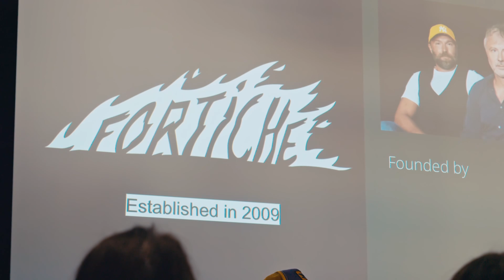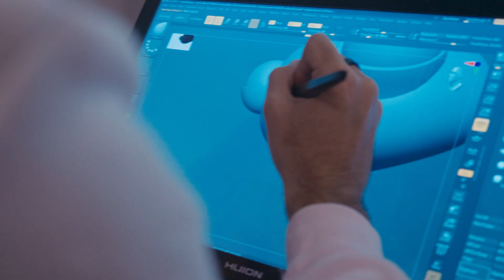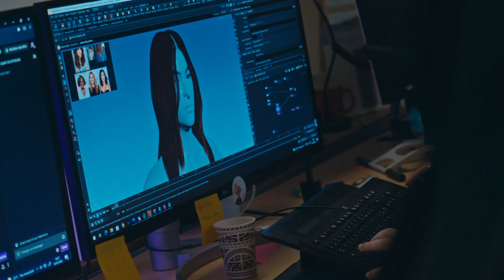Fortiche Production Conférence - ESMA 2022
Conférence du studio Fortiche Production à l'ESMA

Le studio Fortiche Production, à travers son représentant Alexis Wanneroy (Head of Character Animation), est venu en visite à l'ESMA Montpellier. Il été également accompagné de 3 anciens étudiants de l'ESMA qui ont intégré le studio Fortiche.
Au programme : conférence présentant le studio et ses projets - dont la fameuse série Arcane -, échanges et rencontres avec les étudiants.

Conference of the studio Fortiche Production at ESMA

The studio Fortiche Production, through its representative Alexis Wanneroy (Head of Character Animation), came to visit ESMA Montpellier. He was also accompanied by 3 former ESMA students who have joined the Fortiche studio.
On the programme: a conference presenting the studio and its projects - including the famous Arcane series -, exchanges and meetings with the students.